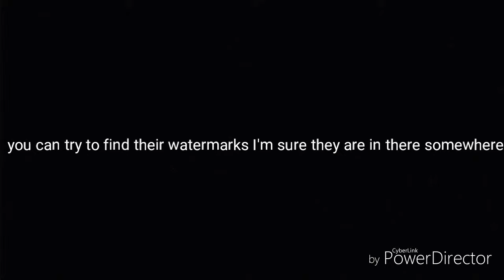Videos I saved on my phone 2 years ago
Sorry if the disclaimer is cringy its just that text is very limited in PowerDirector becuase instead of creating a new line it just keeps it all on the same one making it not fit in the frame